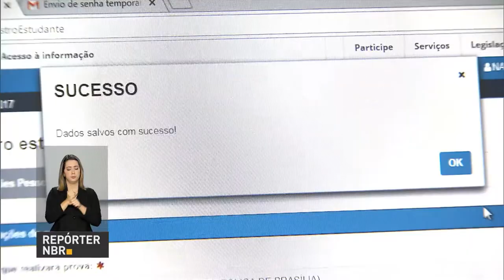Estudantes já podem fazer a inscrição para o Enade 2017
REPÓRTER NBR - 17.08.17: Estudantes já podem fazer a inscrição para o Enade 2017. O exame é componente curricular obrigatório dos cursos de graduação e consiste em uma avaliação individual de desempenho e um questionário.